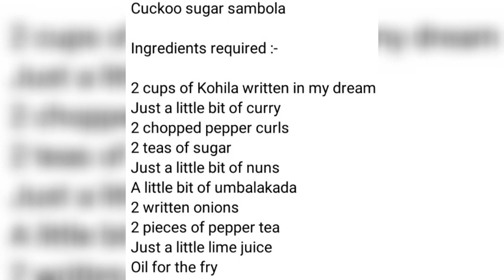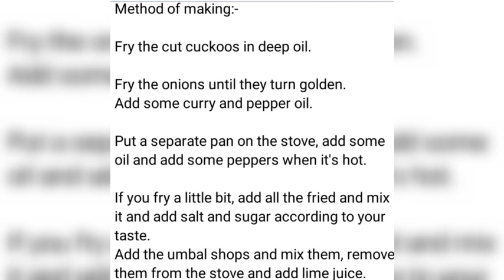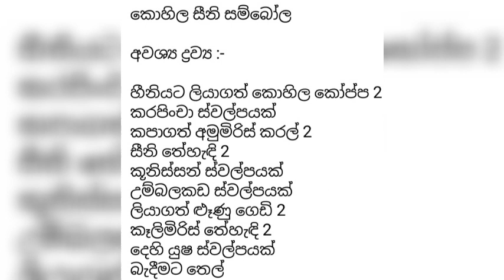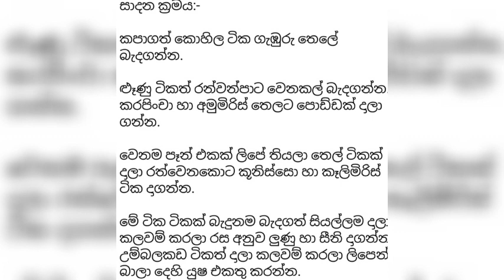26 May 2023